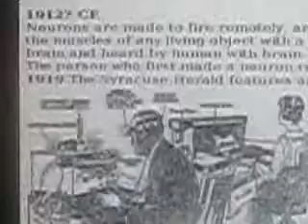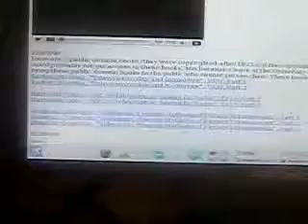Scientists capture images of what eyes see - word "neuron" next see images vlog 03/05/2009 2/3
This is just a quick message to bring your attention to the recent important publication by Japanese researchers, Kamitani, et al, that captured images of what a brain sees by using fMRI (functional Magnetic Resonance Imaging). They reported this in the December 10 2008 issue of "Neuron" magazine. for the full report. The Japanese researchers showed people the letters "neuron" and then captured the image of the letters "neuron" behind the people's head (see attached image). This is important because now possibly a massive market of cameras that can "see eyes" may evolve. In addition, perhaps now scientists will figure out how to see images produced internally by the brain such as those produced in dreams. It seems very likely that the next publication will involve the detection and recording of sounds heard by the brain - for example, recording different loud notes played into a person's ear. After this, the inevitable next step may be learning how to hear the sounds produced by brains - that is to "hear thought". Beyond this, the possibility of scientists figuring out how to send images and sounds directly back to brains cannot be ignored as a possibility, in addition to a very useful future tool in communication. Perhaps you reported on this find already, but I thought it was important and my responsibility to bring this scientific achievement to your attention, as you are a news outlet to the public and trusted by the public to tell them all the important information that may affect their daily lives. I for one, celebrate this report as a major scientific advance and look forward to the exciting possibilities of this new invention.
Thank you Ted Huntington
Contacts: For more information about the "Neuron" article and new fMRI technology: Yukiyasu Kamitani, ATR Computational Neuroscience Laboratories, Kyoto, Japan 3 Nara Institute of Science and Technology, Nara, Japan,